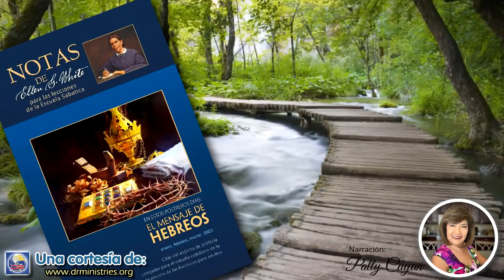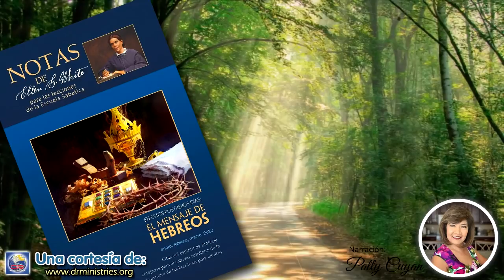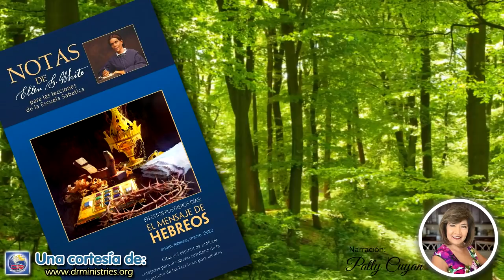Notas de Elena 27 de Diciembre del 2021 - La lucha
LUNES, 27 DE DICIEMBRE
LA LUCHA

Desde el monte de los Olivos el Salvador contempló la tormenta que estaba por caer sobre la iglesia apostólica y, al penetrar más profundamente en el futuro, su ojo distinguió la fiera y devastadora tempestad que azotaría a sus seguidores en las edades venideras de oscuridad y persecución. En pocas y breves palabras de terrible significado, predijo la porción que los gobernantes de este mundo asignarían a la iglesia de Dios. Los seguidores de Cristo debían transitar la misma senda de humillación, reproche y sufrimiento que había recorrido su Maestro.

La enemistad que se había manifestado hacia el Redentor del mundo se manifestaría también contra todos los que creyeran en su nombre. La historia de la iglesia primitiva da testimonio del cumplimiento de las palabras del Salvador. Los poderes de la tierra y el infierno se coligaron contra Cristo en la persona de sus seguidores ... Se encendieron los fuegos de la persecución. Se expropiaron las posesiones de los cristianos y se los arrojó de sus hogares. "Soportaron gran lucha y aflicción". "Experimentaron vituperios y azotes, y a más de esto prisiones y cárceles". Hebreos 11 :36 (La historia de la redención, pp. 336, 337).

En Egipto, en su calidad de afortunado caudillo militar y favorito del rey y de la nación, se había acostumbrado a recibir alabanza y adulación. Se había granjeado la simpatía del pueblo. Esperaba llevar a cabo con sus propias fuerzas la obra de libertar a Israel. Muy diferentes fueron las lecciones que hubo de aprender como representante de Dios.
AI conducir sus ganados por los montes desiertos y por los verdes pastos de los valles, aprendió a tener fe, mansedumbre, paciencia, humildad y a olvidarse de sí mismo. Aprendió a cuidar a seres débiles y enfermos, a salir en busca de los descarriados, a ser paciente con los revoltosos, a proteger los corderos y a nutrir los miembros del rebaño ya viejos y enclenques.

En esta labor Moisés se fue acercando al supremo Pastor. Llegó a unirse estrechamente con el Santo de Israel. Ya no se proponía hacer una gran obra. Procuraba hacer fielmente y como para Dios la tarea que le estaba encomendada ... Conocía a Dios como Dios personal, y al meditar en su carácter se compenetraba cada vez más del sentido de su presencia. Hallaba refugio en los brazos del Eterno (EI ministerio de curación, p. 377).

El alma afligida nunca es más amada por su Salvador que cuando está experimentando quebrantos por amor de la verdad. Cuando el creyente, por amor de la verdad, comparece ante tribunales injustos, Cristo está a su lado. Todos los vituperios que caen sobre el creyente humano, caen también sobre Cristo en la persona de sus santos. Cristo dijo: "Yo le amare y me manifestare a él". Juan 14:21. Cristo es condenado otra vez en la persona de sus discípulos. Cuando el creyente es encarcelado por causa de la verdad, Cristo se le manifiesta y llena su corazón con su amor. Cuando experimenta la muerte por amor a Cristo, él le dice: Mataran el cuerpo, pero no pueden matar el alma. "Confiad, yo he vencido al mundo". Juan 16:33 (A fin de conocerle, p. 274).